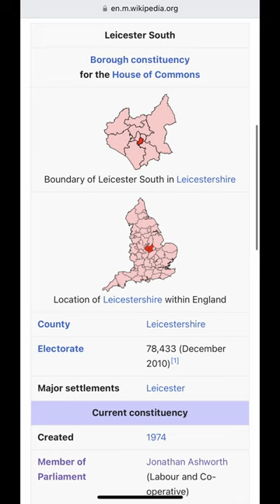Who is Jonathan Ashworth?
A Short telling the story of Jonathan Ashworth MP